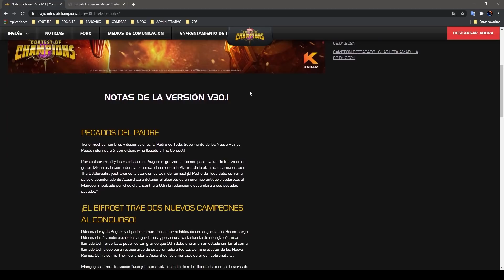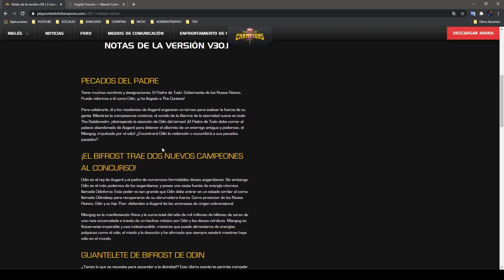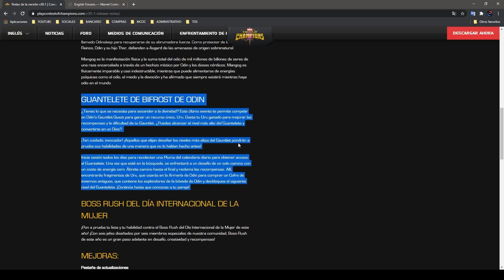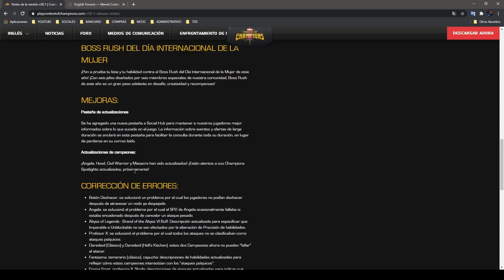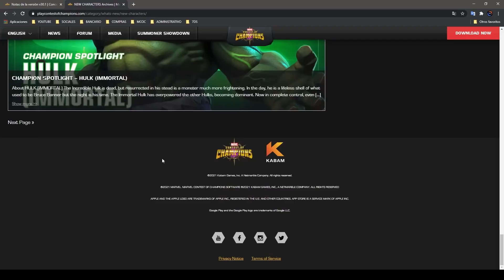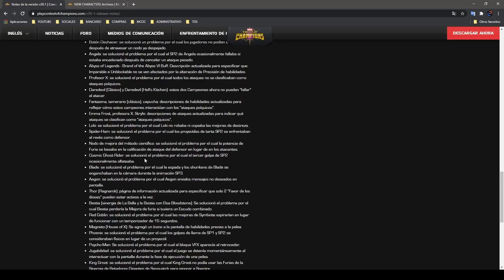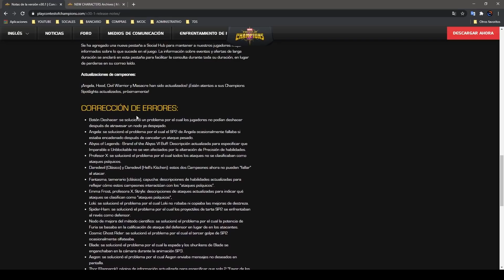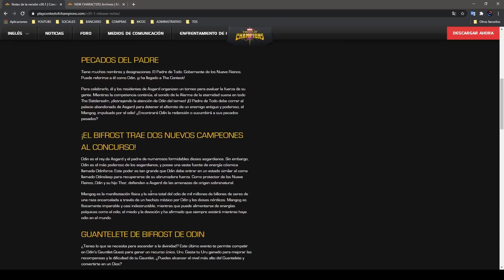¡Boss Rush, Mision De Guantelete, Odin, Mangog Y Mucho Mas Para MARZO 2021! - Notas DE Update - MCOC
- SERVICIO DE MISIONES Y ARENAS -
- Actos
- Variantes
- Abismo, Laberinto Y Reino
- Arenas Destacadas Y Minimos
- Movimiento De Gesta Y Guerra
- Compra Y Venta De Cuentas MCOC